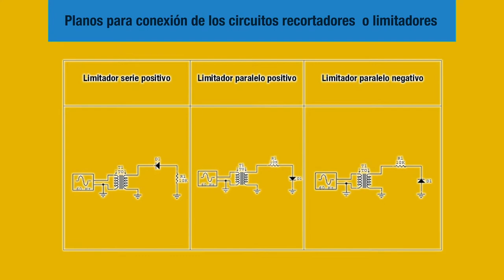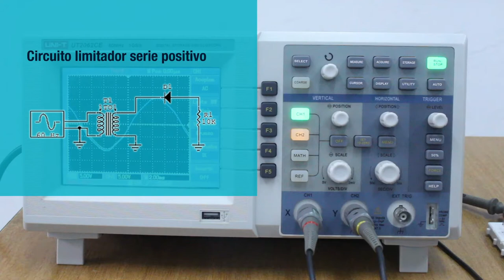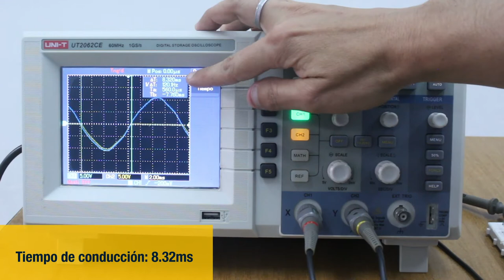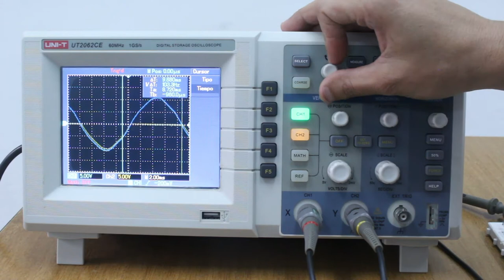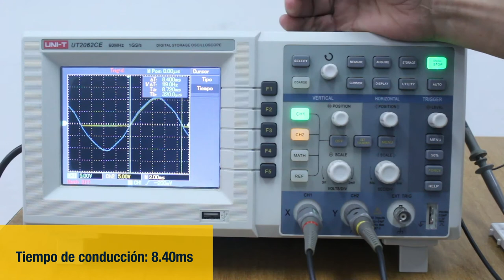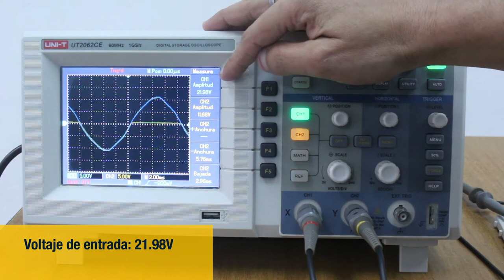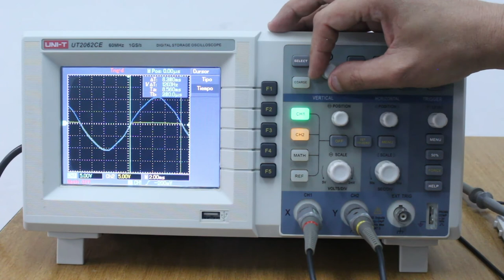PRÁCTICA DE LABORATORIO: Recortadores o Limitadores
Práctica de Laboratorio:
Recortadores o Limitadores

Coordinador

Soporte Tecnológico